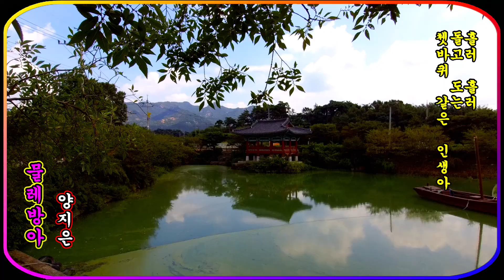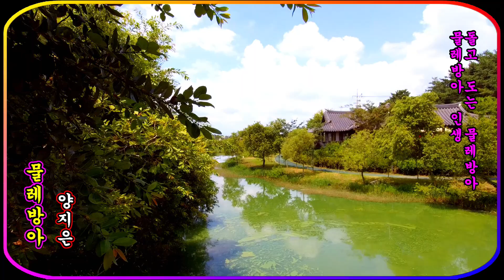[물레방아 / 양지은] - 영암 상대포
- 가수 : 양지은
- 제목 : 물레방아
- 배경 : 영암 상대포

* 물레방아

돌고 도는 물레방아 물레방아 인생
세월은 잘도 간다 청춘도 잘도 간다
물같이 바람같이
해가 뜨면 내일이고 꽃이 피면 일년이고
아아 덧없는 세월아
나 이제 어디로 가나 나 이제 어디로 가나
흘러 흘러 돌고 도는
쳇바퀴 같은 인생아 돌고 도는 물레방아
물레방아 인생